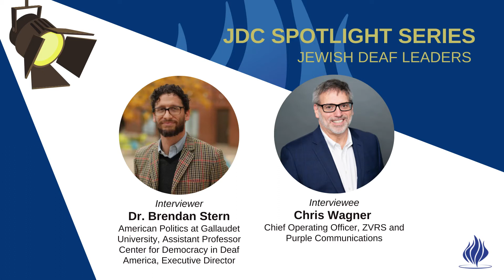JDC Spotlight Series 3: Leader Chris Wagner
JDC Spotlight Series weekly proudly introduces the interview with a great leader, Chris Wagner, and he is on JDC Board as a Fundraiser Chair by the interviewer, Dr.Brendan Stern.

For the last 15 years, Chris has worked in various roles at ZVRS and Purple Communications, where he is currently the Chief Operating Officer.  Outside of his work, he served on many national and state boards, including the National Association of the Deaf (NAD), where he served as president from 2012 to 2016, the Florida School for the Deaf and the Blind (FSDB) as chair for 11 years, Florida Association of the Deaf (FAD).

Kudos for his golden heart with his leadership in the Deaf community!